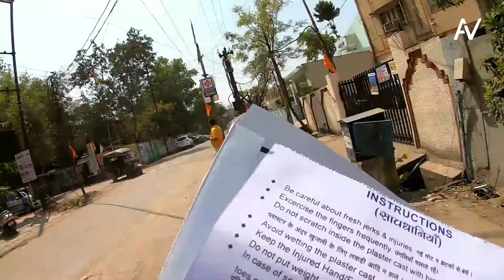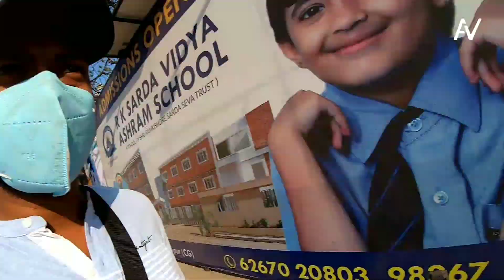Phir se doctor ka chakkar / Day 4 in raipur / Raipur vlog / bike accident / Chhattisgarh /Ashu Vlogs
Phir se doctor ka chakkar / Day 4 in raipur / Raipur vlog /  Ashu Vlogs

tag-
raipur vlogger,
raipur blog,
raipur bloggers,
raipur food blog,
aiims raipur vlog,
raipur city vlog,
nit raipur vlog,
raipur airport vlog,
raipur chhattisgarh vlog,
aiims raipur admission vlog,
raipur cg vlog,
raipur college vlog,
raipur last day vlog,
raipur vlogs,
raipur street food vlog,
mor raipur vlogs,
aiims raipur vlogs,
nit raipur vlogs,
iim raipur vlogs,
raipur girl vlog,
iim raipur vlog,
jnm raipur vlog,
raipur mall vlog,
raipur market vlog,
mor raipur vlog,
new raipur vlog,
raipur to puri vlog,
raipur rani vlog,
raipur railway station vlog,
raipur travel vlog,
jungle safari raipur vidhayak vlog,
raipur urs 2021 vlog
chhattisgarh vlogs,
food vlogs chhattisgarh,
bilaspur chhattisgarh vlog,
chhattisgarh village,
chhattisgarh food vlog,
chhattisgarh travel vlog
Accident
bike accident